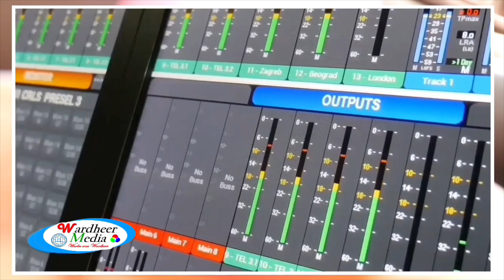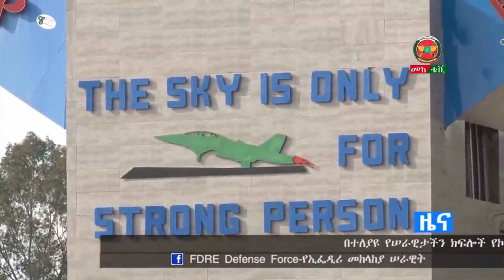Raysal wasare ku xigenka itoobiya o axmarada ku amrey inay hubka qatan & cidamo cusub o Gedo La geya